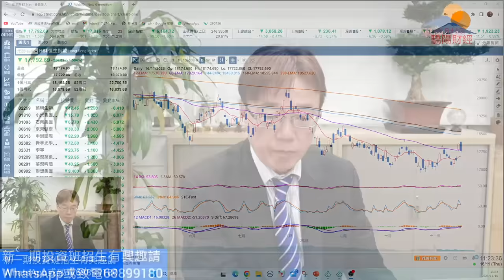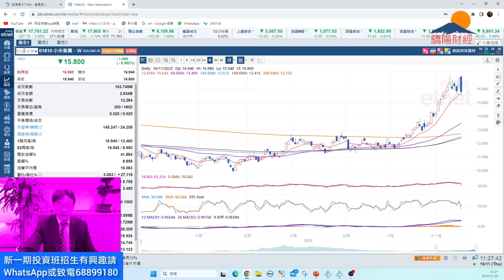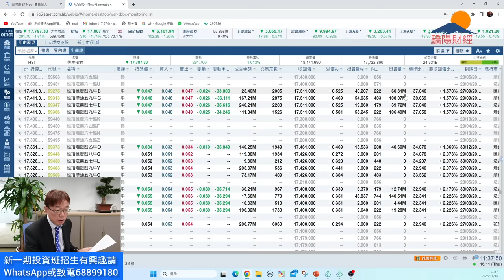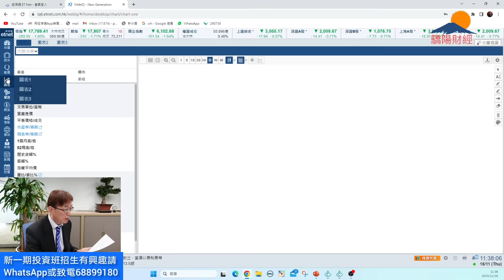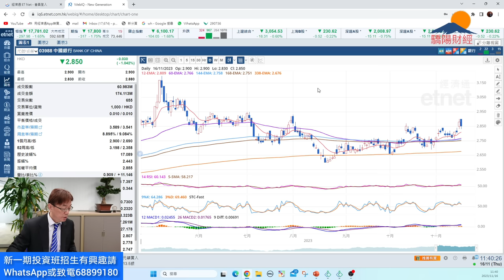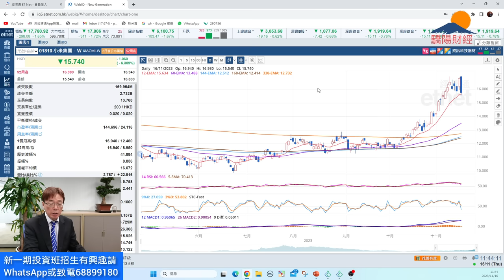潘鐵珊-驕陽財經16/11恆指出現吞噬性陰燭？熊証對沖股票策略再講？科技股短期策略？小米暫宜沽出？中石化昆侖能源仍看好！投資班教你如何用基本面圖表及資金流捕捉中短期走勢？牛熊証期權如何做對沖及風險策略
驕陽財經投資課程新一期 2023 12月 開課

授課日期：1/12 逢星期五 (共8堂)

歡迎贊助以添置儀器及提高拍攝質素：
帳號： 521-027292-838